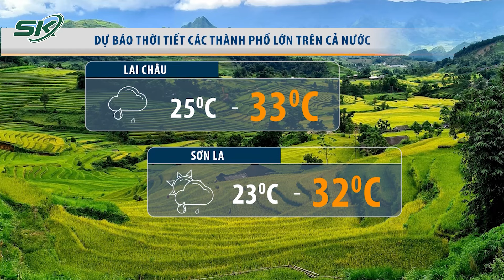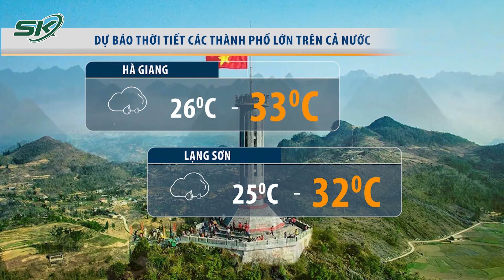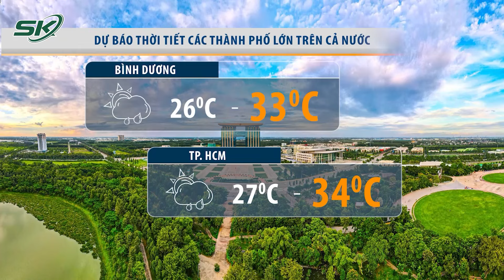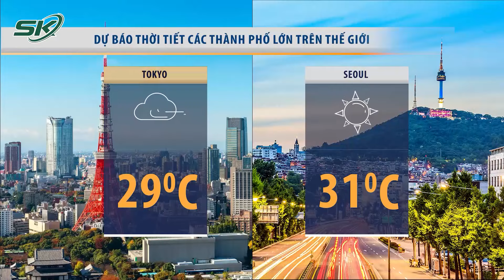Bắc Bộ Tăng Nhiệt, Nắng Nóng Oi Bức Kéo Dài Đến Hết Tháng 6 Trước Khi Đón Mưa Dông Trở Lại | SKĐS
- Bắc bộ tăng nhiệt, nắng nóng trở lại đến hết tháng 6
- Bờ sông Đà sạt lở hàng trăm mét, nhiều hộ dân ở Phú Thọ đứng ngồi không yên
- Mưa lớn làm sập mái sân bay ở thủ đô Ấn Độ, một người thiệt mạng

Mời quý vị và các bạn xem thêm: Thử Nghiệm Mô Hình Bỏ Đếm Giây Trên Đèn Báo Giao Thông, Chỉ Hiển Thị Màu Đèn: Kết Quả Ra Sao?